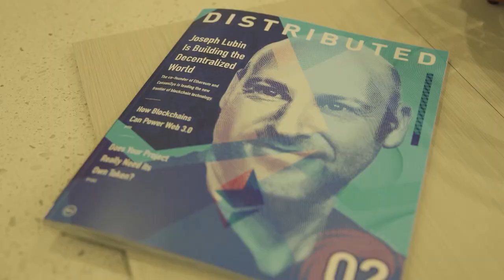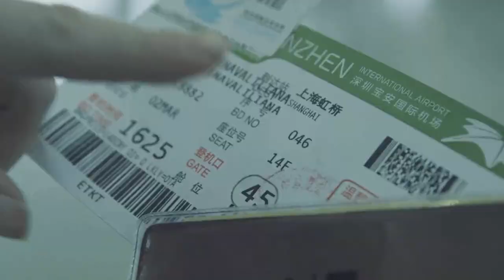Crypto Rush 2020 documentary about the Bitcoin hype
Crypto Rush is a global travel documentary that reveals the mysterious world of cryptocurrencies, Bitcoin, and blockchain. Crypto Rush is a road movie that takes place in the USA, China, Russia, Singapore, Germany, Switzerland (city of Zug is already called a "Cryptocurrency Valley"), and South Korea.

Crypto Rush narrates the story of a Russian woman who accidentally invested in a cryptocurrency mining farm. This investment drove her to investigate the history-making hype surrounding Bitcoin. She speaks with diverse experts as she travels across the world.

Crypto Rush is a dive into ten big, global cities where the viewer will uncover answers to the question “What are Bitcoin and Blockchain?” and, in the process, discover the real people standing behind this 21st-century digital Gold Rush.

VOICES FROM CRYPTO RUSH

"You know, there’s this group of brave young men and women in the field that work in these spaces. And these guys are kind of the soldiers. They’re not here for a paycheck. They want to be a part of something that’s really big that they can tell it’s happening all around them."
- DAVID CARLSON, CEO GigaWatt, Inc.

"Bitcoin as an experiment was really the first successful one, where for the very first time we see a design that brings together our knowledge of technology with our knowledge of human behavior in game theory to understand how to incentivize different parties in that system just right, such that it is to everybody's advantage to keep the system running autonomously."
- BONNIE CHEUNG, Venture Partner of 500 Startups in Hong Kong

"The beauty of this tech is that people always talk about this being a bubble and like it’s gonna ex- plode, but think about this. They say: when your Uber driver talks about crypto, you know that it’s a bubble, right? And I say: no, that’s not true, because not very many people understand how to trade it, they don’t understand how to buy it, it’s still very nascent. I believe the future is crypto, without a doubt."
- RAHUL SOOD, Founder of Voodoo PC, formet GP of Microsoft ventures and CEO of Unikrn

"I think Bitcoin will be here to stay. You know, there is a lot of scepticism on how it’s going to crash, how it is going to go away. But there is still a huge demand to want it and to have it."
- SHERMAN LEE, Founder at Raven Protocol, Co-Founder at Good Audience and Rocco AI

"The Internet has fallen to the hands of a few large corporations and we as consumers and users have lost a lot of control over our lives, over our data, over everything. The core idea is that if you can put the user in control over their data, over their software, over everything, then they are no longer beholden to the decisions of other people, of large corporations, or governments, or whatever."
- RYAN SHEA, co-founder at Blockstack.

"Change isn’t always easy and it usually never goes like the best-case scenario, never usually happens. But you know what else? That’s okay because that also means the worst-case scenario never usually happens."
- TONI L. CASSERLY, Founder at CULTU.RE, Advisor for Native Project, Yuser, Sentinel

A Message from Crypto Rush documentary team to Friends and Close ones of Toni Lane Casserly:

Crypto Rush team was filled with sadness and grief when we learned about Toni Liane Casserly’s passing.
We wanted to reach out to the community and let you all know how much she will be missed by everyone who knew her. Toni Lane was special and someone we always enjoyed chatting with. Capturing her stories about the cultural, political and human aspects of blockchain and decentralized economy for the Crypto Rush documentary - was a privilege for us. We hope her interview will be a sincere tribute to what Toni Lane has accomplished and the influence she had on the industry.

We will never forget her.